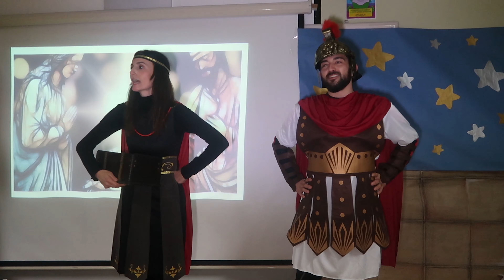Belén Viviente 2022 - Sagrado Corazón Anunciata Valladolid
¡Qué orgullo de BelénVivente2022! ¡Gracias, alumnos, padres, PAS y profes por hacer de aquel un día tan estupendo! 🥰